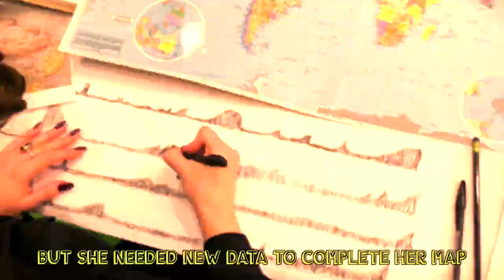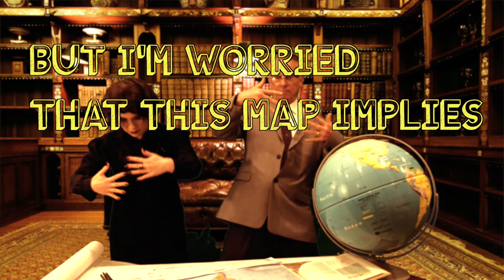Girl Talk (The Story of Marie Tharp)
The Tectonic Chronicles Part 2! When she said she'd found a rift valley at the bottom of the ocean, Marie Tharp's idea was dismissed as "girl talk." When they learned she was right, she changed science as we know it.